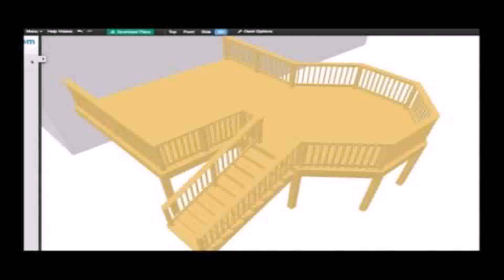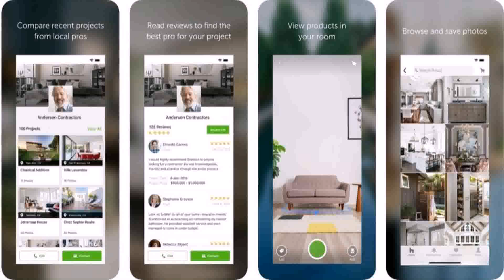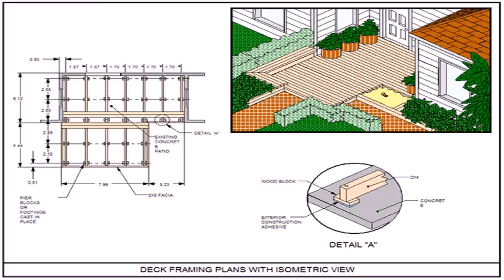Outdoor Patio Design Tool